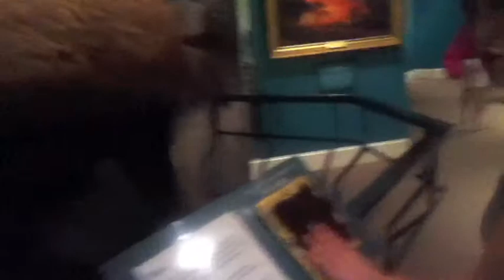120: Historical Paradoxes: Thoughts from D.C.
In which Daniel talks a bit about Washington and friendship.